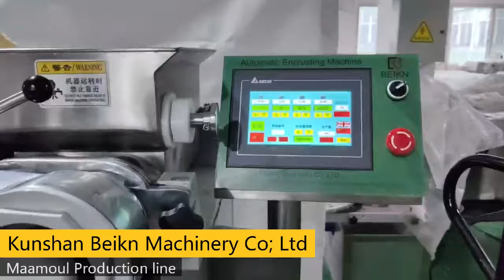Automatic Maamoul Production line maamoul machine encrustingmachine maamoul mooncake beiknmachine